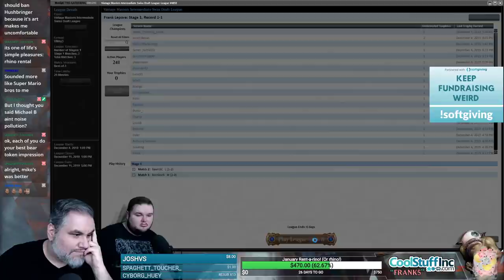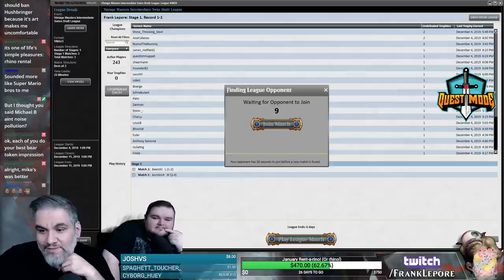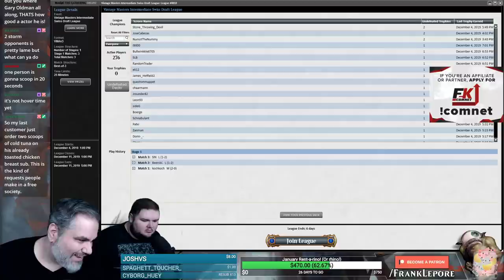(Magic Online) Vintage Masters Draft #1 - 12/5/19